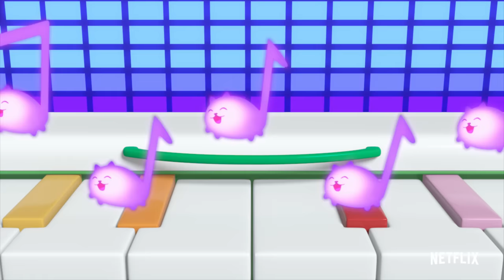DJ Musicat - El gato del día | LA CASA DE MUÑECAS DE GABBY | Netflix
Cuando no puedes parar tu música interior, ¡todo es posible! Prepárate para tocar unas canciones gatásticas con Daniel James, “DJ” Musicat, en la nueva serie: La casa de muñecas de Gabby, transmitiéndose ya por Netflix.